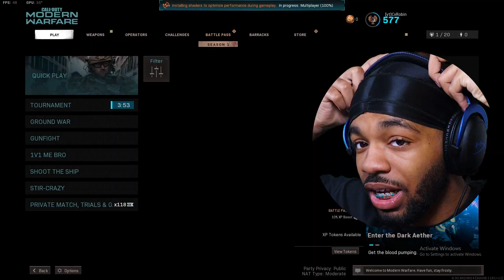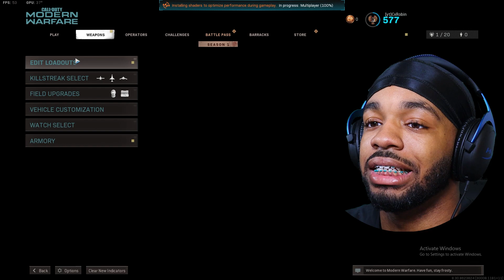10K SUBS Q&A!! With Modern warfare class setups and settings (thank you!!)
First and foremost thank you guys sooo much for 10k subs! i love you all and hope you guys enjoy the video. Classes and settings at the end of the Q&A

Thank you for watching the video, if you enjoyed please don't forget to smash that like button and subscribe to the channel for more videos as we are on the road to 100k subscribers ❗️❗️

If you’re reading the description, this is the official YouTube of CxRobin for all types of fun and excitement. Lets be kind to ourselves, and especially kind to each other. Love you all!